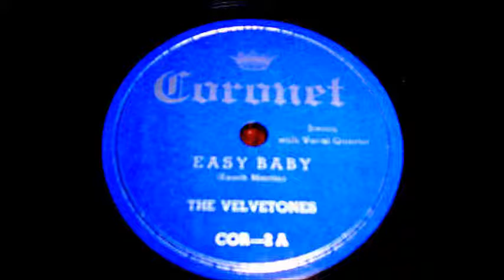The Velvetones - Sweet Lorraine - 1946 45-Coronet 2 B.wmv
info--Based on an interview with Madison Flanagan,thank you,,There have been several groups called the Velvetones over the years. Probably the finest of these recorded for Coronet and Sonora in the mid- to late 40s.

The Velvetones were from Newark, New Jersey, and formed around 1943. An article in the Baltimore Afro-American dated August 18, 1945, mentions that the Velvetones are appearing at the Piccadilly Club (at Peshine & Waverly, in Newark). This is the same club that had recently given its name to the Piccadilly Pipers.

The gist of the article was that the Velvetones were Enoch Martin, Madison Flanagan, Walter Dawkins, and Sam Rucker. All except Enoch Martin had attended Newark's South Side High School; Martin had gone to Barringer High. All had been in glee clubs. In addition, Enoch Martin had attended Wilberforce University in Wilberforce, Ohio (he'd been an arranger for the Wilberforce Collegians dance band and the Wilberforce Singers) [read carefully, this is probably the last time you'll see the word "Wilberforce" five times in one sentence]. By the time of the article, in August 1945, they had been together for about two years. John Hammond, identified as a "noted talent scout," got Martin to come back east and put together the group. According to Madison, John Hammond (whom he'd never met) was a music critic from New York and was "a pretty good judge of entertainers." Their manager was Mort Browne.

In truth, the Velvetones formed as a chorus with about eight members (including three women). Most of them worked at the Office Of Dependency Benefits in Newark. However, they soon learned that there were too many of them to be commercial. By the time the dust had settled, the four remaining members were: Enoch Martin (pianist, arranger, and baritone lead), Madison Flanagan (tenor lead and maracas), Walter Dawkins (second tenor/baritone), and Sam Rucker (baritone and guitar).

The Velvetones - 1945 A December 8, 1945 item in the Baltimore Afro-American says that they were held over "indefinitely" at a "Baltimore downtown spot," which impressed the writer so much that he didn't bother to name it (this would have been Doc's, which was reported in Billboard). They had just finished a 12-week engagement at the Piccadilly Club (which was probably the subject of the August blurb). The article claimed that they were ready to record "a series of hot platters" for Decca that very week. Madison confirms that they did have a session for Decca (on August 23, 1945), but that the songs ("I'm Henpecked" and "I Can't Stay Here By Myself") were never released. The photo that ran with the article (which I have a terrible photocopy of) pictures Madison Flanagan, Walter Dawkins and Sam Rucker on the top and Enoch Martin on the bottom.

A February 2, 1946 article in, once again, the Baltimore Afro-American, tells us that the Velvetones "have cut several late recordings" (whatever that means) for Coronet (at 1650 Broadway in NYC). The titles are "One Day," "Jason, Get Your Basin," "Easy Baby," "Heyboblebip," "Sweet Lorraine," and "Swing Out, It Don't Cost Nothin'."

Coronet ad All of these titles were released in March of that year, paired as follows: "One Day"/ "Heyboblebip," "Sweet Lorraine"/ "Easy Baby," and "Swing Out, It Don't Cost Nothin'"/ "Jason, Get Your Basin." An ad appears for all of them in the March 23 issue of Billboard. The list price was 79 cents (48½ cents dealer's cost, including tax).

Also in March 1946, the Velvetones appeared at the Three Deuces in New York City. Late April found them at the Oasis, in Lebanon, Pennsylvania, where they were held over for at least another two weeks.

Within a month or two, Coronet also released "Don't Say You're Sorry Again"/"Georgianna From Savannah" and "Singing River"/"I'm Gettin' Used To Love Again." One possible reason that I've never spoken to anyone who's actually seen a copy of the last Coronet record is that it was savaged by the Billboard reviewer on August 10, 1946. The review went like this: